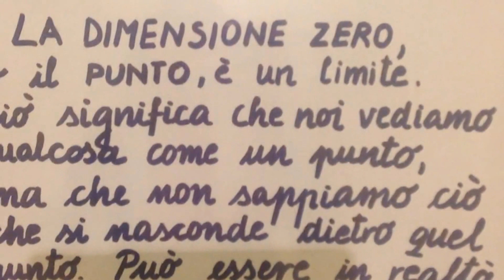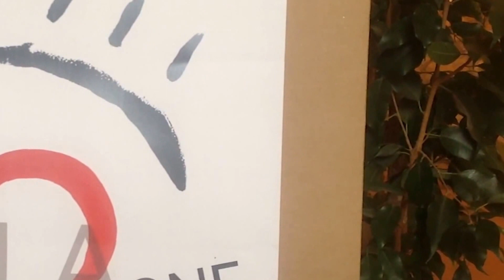"La dimensione zero" video by Giuseppe Moschella - Mostra di Daniela Ella Jurcic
Promo mostra "ElLa Dimensione Zero" di Daniela Ella Jurcic -
Regia ,riprese e montaggio  di Giuseppe Moschella
Musica di Diego Spitaleri -